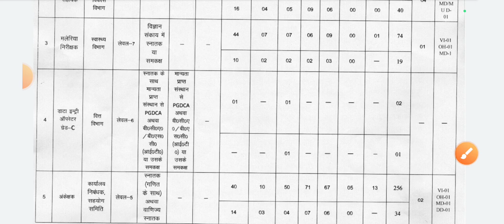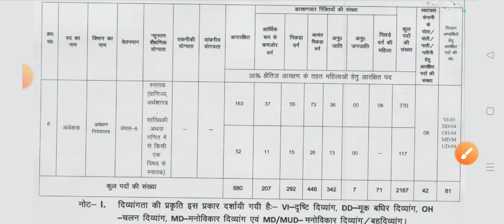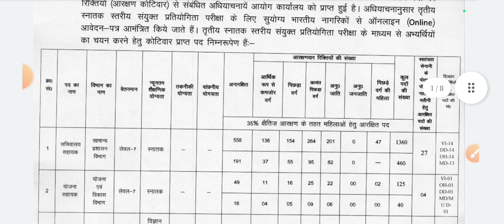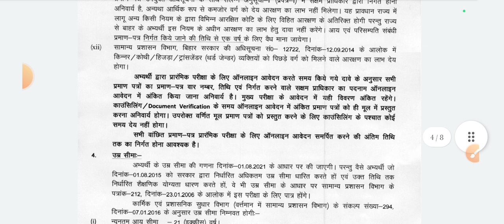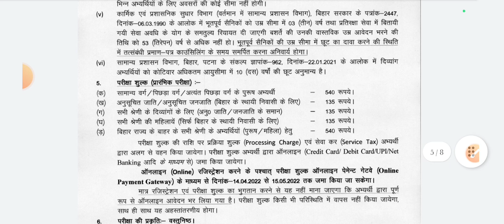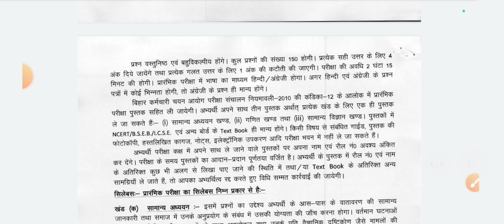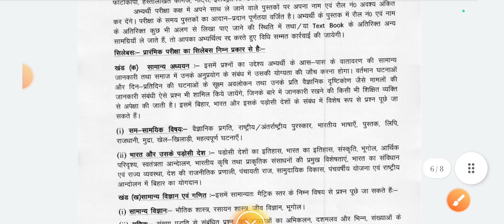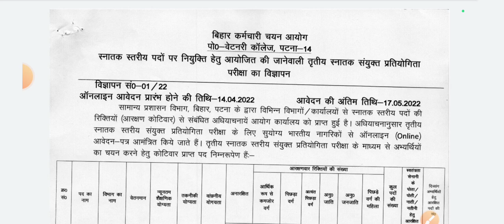सरकारी वेकेंसी ||स्नातक स्तरीय पदों पर नियुक्ति 2022||BSSC Vacancy 2022||Syllabus||newvacancy2022 #